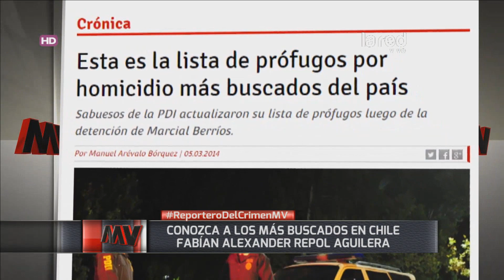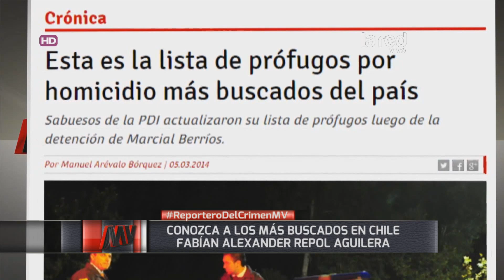Conozca a los más buscados en Chile: Fabián Repol Aguilera por homicidio